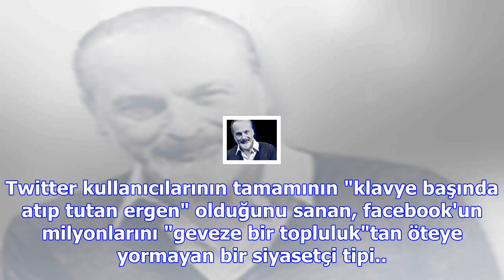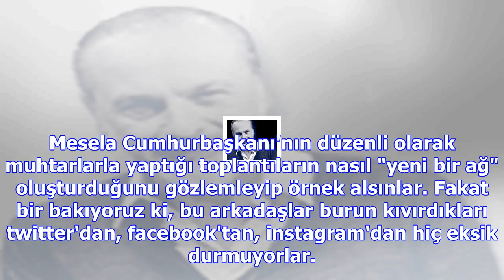Dost acı söyler, bu fotolar iyi durmuyor!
Ne zaman sosyal medyanın öneminden dem vursak, hemen atılıp "abartıyorsunuz, orada halk yok" diyen b...